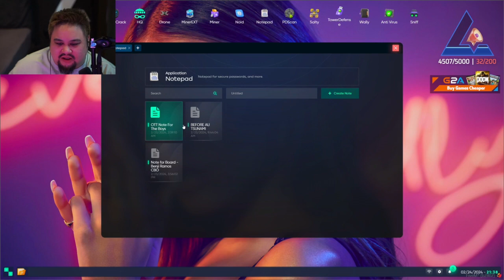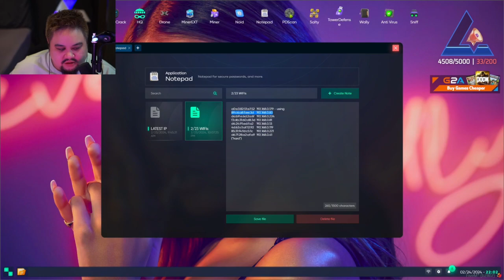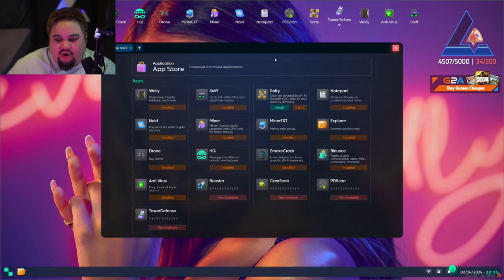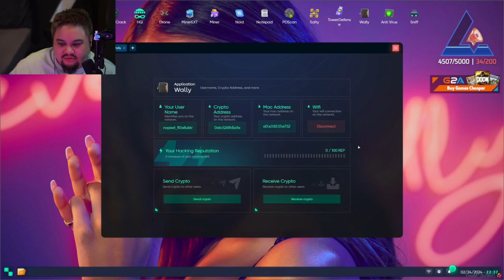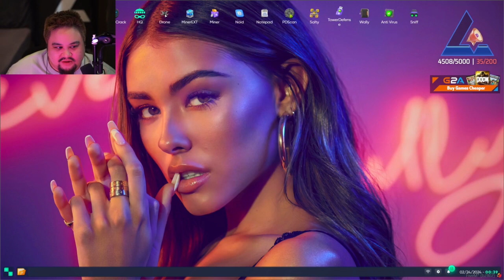Benji Feb 23, 2024 | NoPixel 4.0 4/9